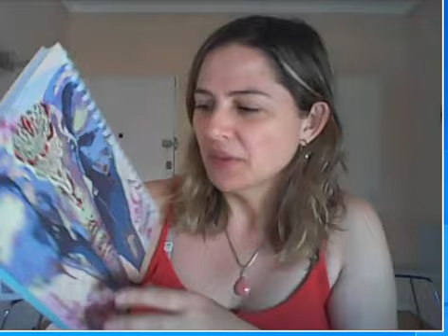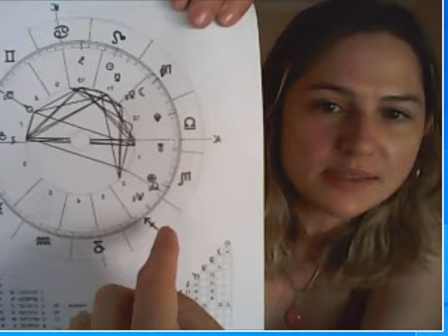Sagitario Vibrando sol luna ascendente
Sagitario, elemento fuego, regente Júpiter,
Noveno signo modalidad mutable, capacidad de adaptación, es el centauro  mitad hombre mitad animal alude a la consciencia humana y a la pasión indomable del caballo para trascender.
Rige las piernas (caderas y muslos)
Es el último signo de Fuego, primero esta Aries iniciando impulsando, Leo definiendo la identidad y luego Sagitario apasionado en el conocimiento superior, en trascender, en la justicia, los dogmas, la espiritualidad.

Gracias por estar aqui
Abrazo Grande
Soy Noe